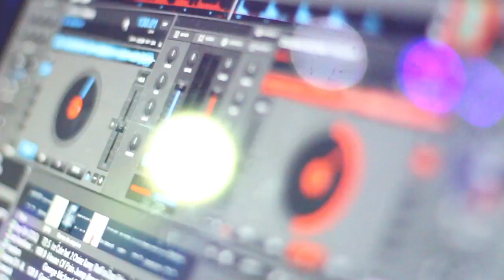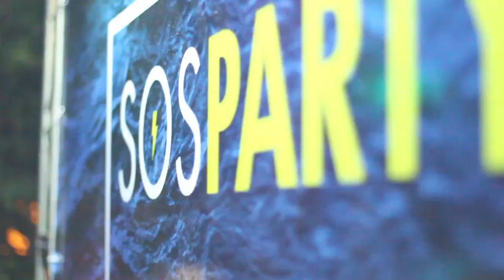SOS Party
SOS Party no Casanova Ecobar (Natal/RN)